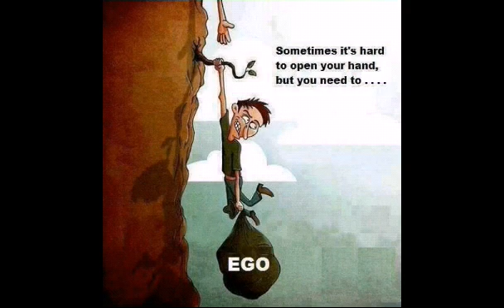Motivational images ||with deep mining||54@$85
Motivational images HD